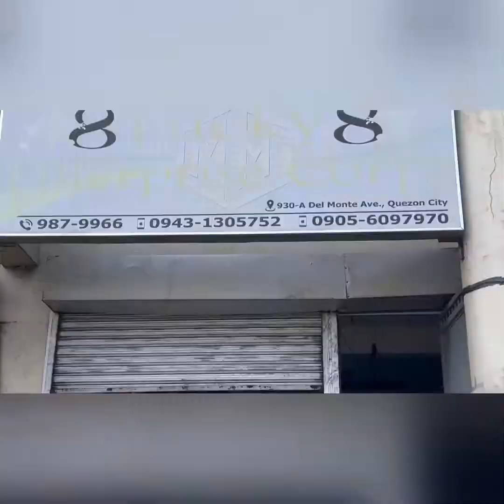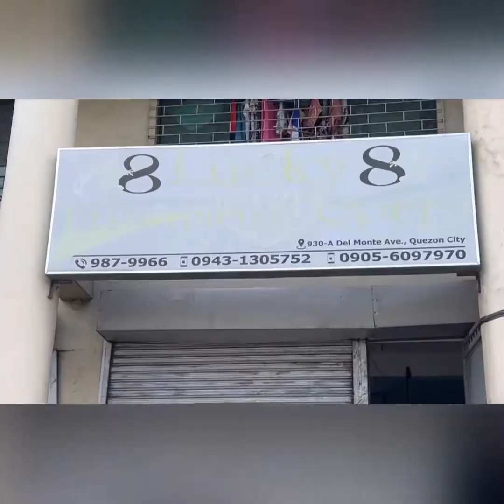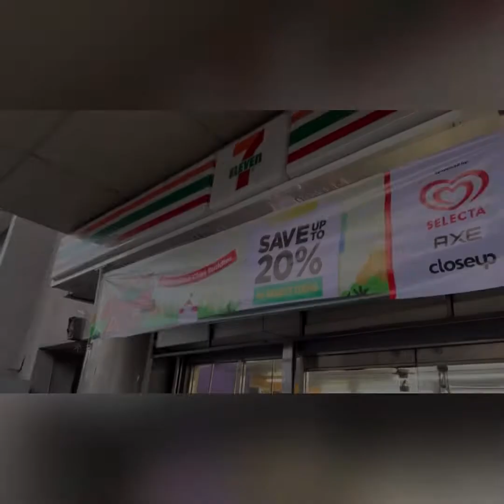Cycling TOUR Plus Lucky 8 Bike Shop CHECK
Musician: @iksonmusic

Video & Video Edit: LethalJoHN

Special Thanks: Lucky8 Enterprise BIKESHOP